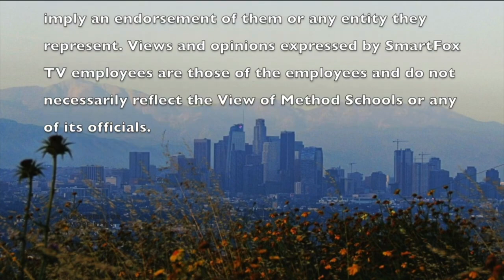What Ever Happened to Muna Tseng (SmartFoxTV)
In today's segment, Tracy talks about Muna Tseng
Sally tells some good news